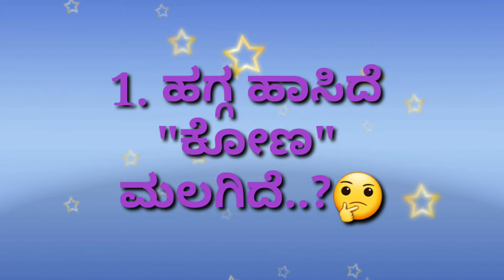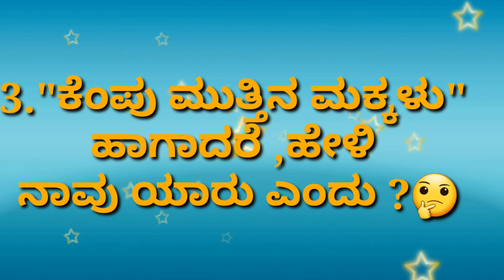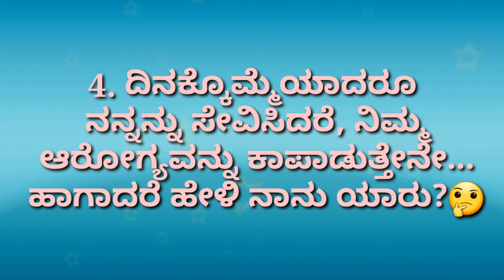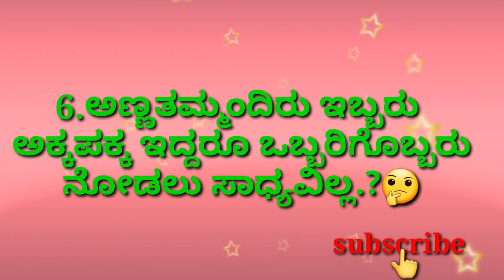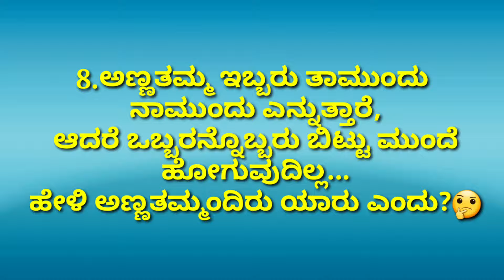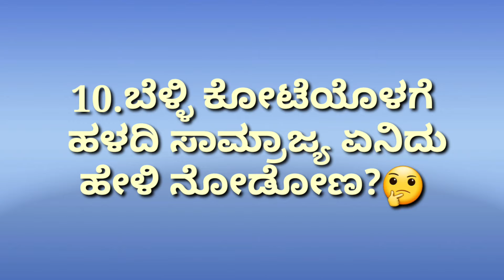ಒಗಟುಗಳು/Ogatugalu in kannada/kannada ogatugalu/kannada riddles/riddles in kannada/Kalakalike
Helo friends

Thank you so much all 🙏for your great  support to this channel.

kannada brain games
kannada ogatugalu
kannada riddles
riddles in kannada